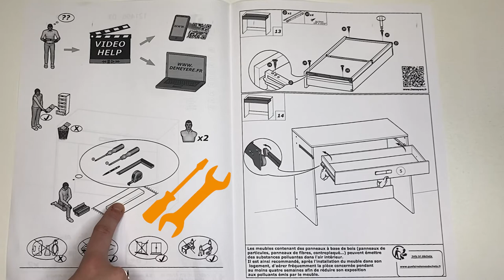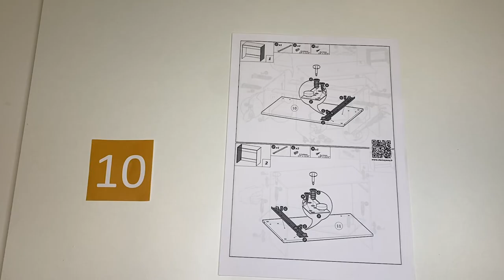Comment bien lire une notice de montage ?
Préparation des pièces avant le montage d'un meuble.